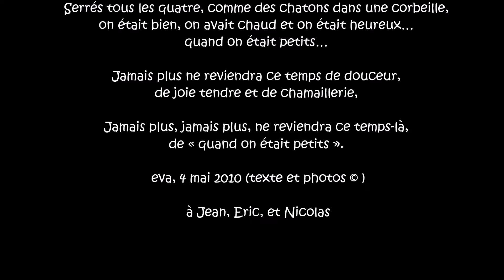Quand on était petits...